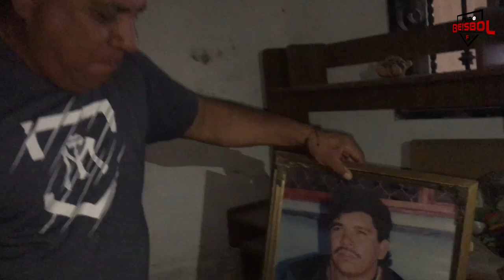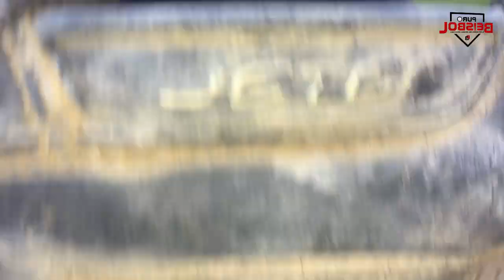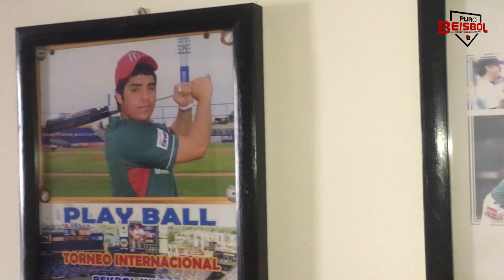La historia de Roberto Osuna, estrella mexicana de Grandes Ligas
El 'Chufito' está convertido en el mejor pelotero mexicano en la actualidad, siendo llamado al Juego de Estrellas de Grandes Ligas en Miami.

Osuna narra cómo se fue desarrollando su carrera, con todos los retos que le ha ido marcando la vida, desde carencias económicas, lesiones graves, pero siempre con el respaldo y el apoyo de su familia.